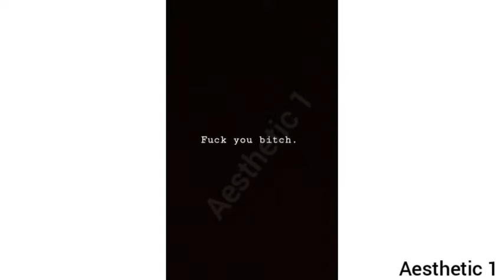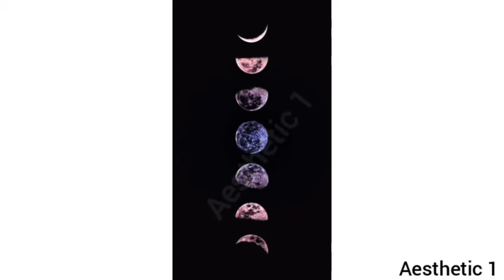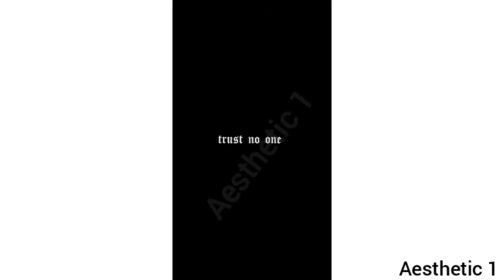Dpz Black Wallpaper for WhatsApp dp 💛/ Amazing Black Dpz /Instagram Dpz Cover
Hello friends subscriber to my channel for more amazing WhatsApp status Dp'z and memes.